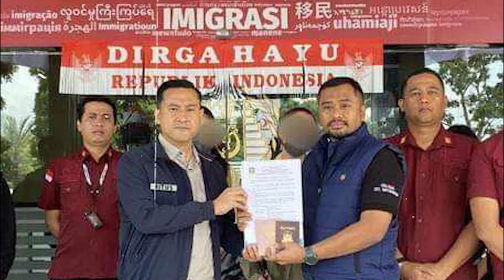DEATH PENALTY IBALIK BA OR LIFE SENTENCE? CASSANDRA LI ONG AT SHIELA GUO ARESTADO!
KOMENTARYO AT BUOD NG BAWAT PAGDINIG SA SENADO AT KONGRESO